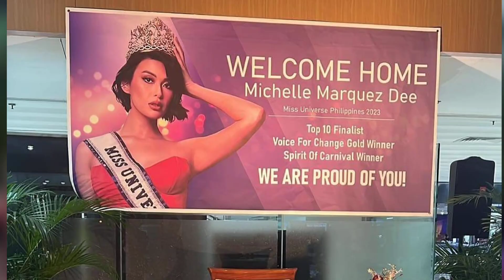NAKAKAIYAK!! Isang MAHIGPIT NA YAKAP kay Michelle Dee mula sa kanyang Ina na si Melanie Marquez!!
Pianatics
For The Philippines